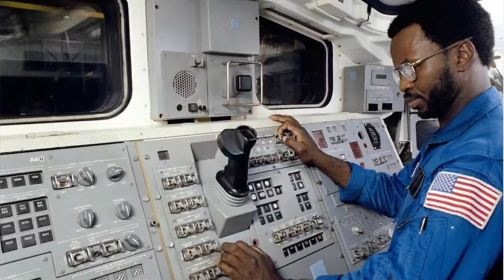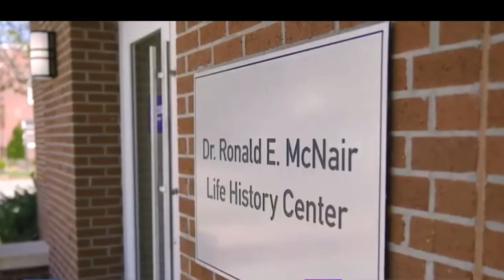MSE Honors Dr. Ronald E. McNair